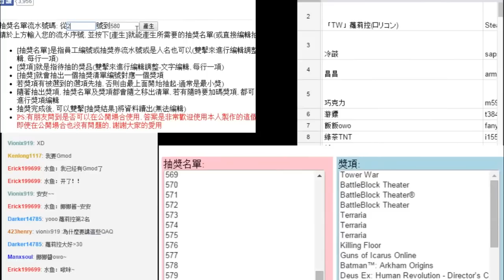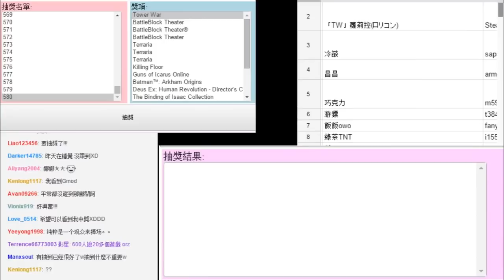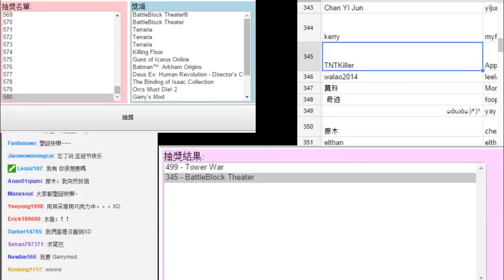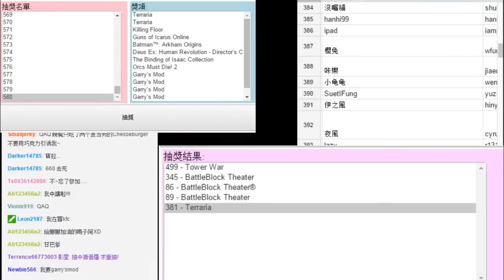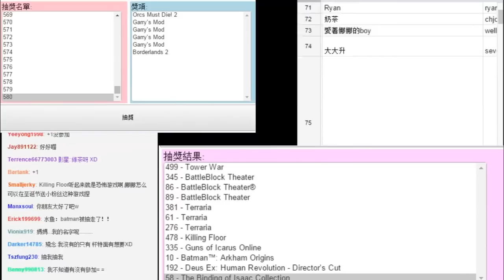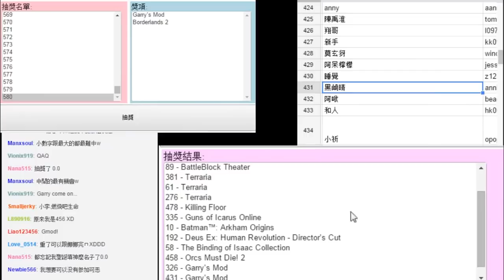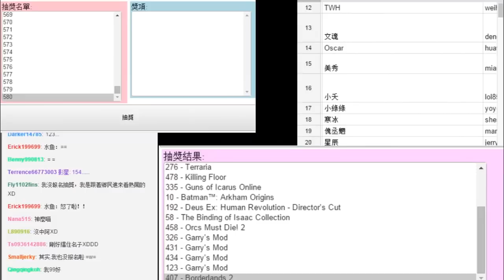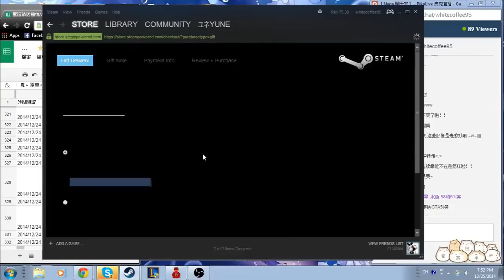【直播記錄】抽獎時間!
如果喜歡我的影片可以給我一個贊喲ฅ(`･ω･´)っ
ヾ(=｀ω´=)ノ"你們給的贊是給我最大的動力
有什麼想說的話可以留言喲(๑•ω•́ฅ✧
娜娜一定會看的請放心好了喵(=ↀωↀ=)✧

ฅ*•ω•*ฅ好貓咪 不訂閱以後再來看看嗎
／/(◕‿‿◕)\＼ 不訂閱嗎?（QB化）